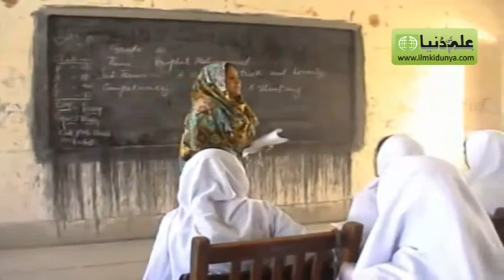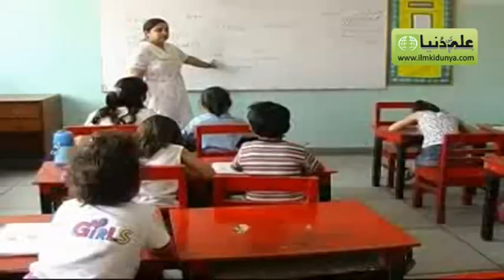World Teachers Day 2011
The World Teachers' Day is celebrated all over the globe on 5th Oct every year. The trend to celebrate the worlds' specific day has been increasing in Pakistan too since a time. World Teachers' Day is being celebrated since 5, October, 1994. The day was first became known in Pakistan in Musharraf's regime in 2005.